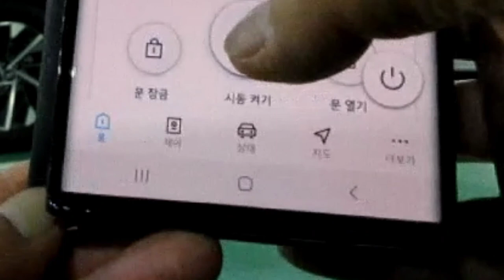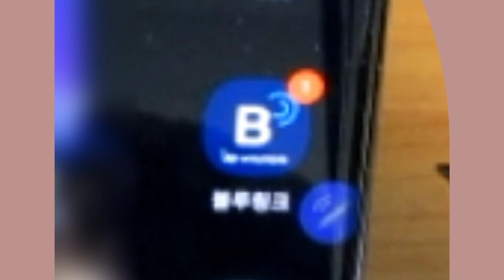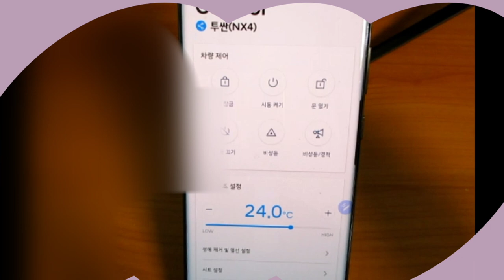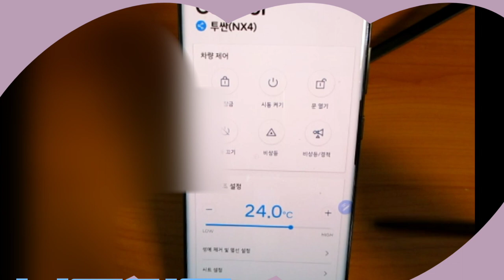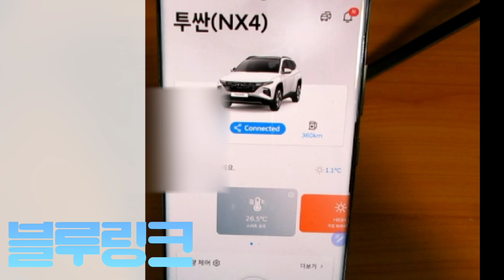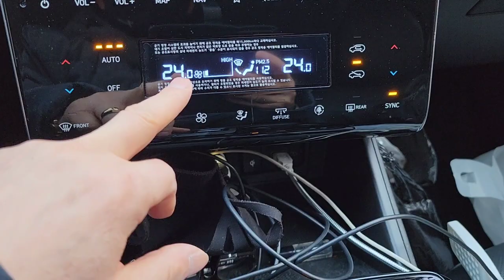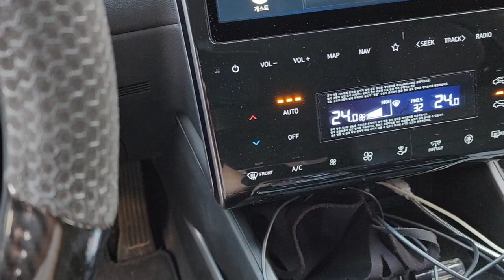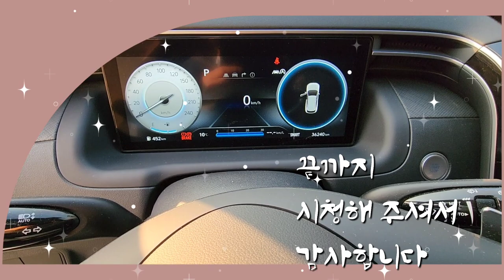[디올뉴투싼 - 원격시동]올뉴투싼 스마트폰으로 거리무제한 원격시동 하는법,TUCSON Car remote starting as mobile phone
디올뉴투싼의 시동거는 방법에는 몇가지가 있다
스마트키로 걸수도 있고 직접 손으로 눌러 걸수도 있으며 오늘 소개해 드릴 내용은 스마트폰으로 원격시동을 거는 방법을 보여드린다

스마트폰으로 원격시동을 걸기 위하여는 블루링크라는 앱을 휴대폰에 다운로드하시고 앱에 가입을 하고 이후에 실행하여 사용하시면 된다

이 블루링크는 현대자동차에서 제공하는 서비스이며 가입일로 5년간은 무료로 이용할수 있으며 이후에도 더 사용하게 될때는 유료로 전환하게 된다
다만, 5년만 사용하고 더 이상 사용하지 않겠다고 통보하면 무료로만 5년간 사용하는 앱이라고 볼수가 있으며,5년 무료로 사용하고 지속해서 이 앱을 사용하고자 할때는 매월단위로 연장해서 사용하게 되면 월비용이 11,000원이나 이것도 년간으로 사용하고자 가입하게 되면 월5,500원에 이용이 가능하다.

원격시동의 장점은 바로 공조기에 있다
원격시동으로 사전에 차량의 시동을 걸고 지정해 둔 온도로 공조기를 가동할수가 있어 여름과 겨울에 춥고 더울때에 운전자에게 쾌적한 운행을 해주게 하는 편의기능이다